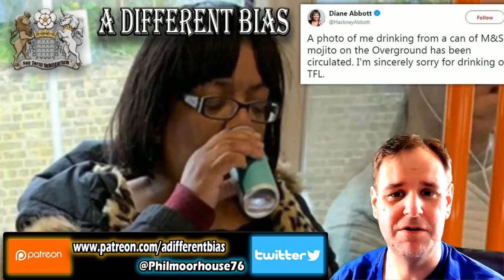How Diane Abbott's Drink Highlights Divisions in Society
A senior member of the Labour Party, Diane Abbott has apologised after drinking on public transport in London. One of those things perhaps, but the reactions to the story show how people are increasingly going to (over) react in our divided society.